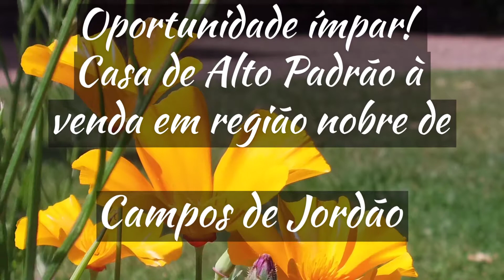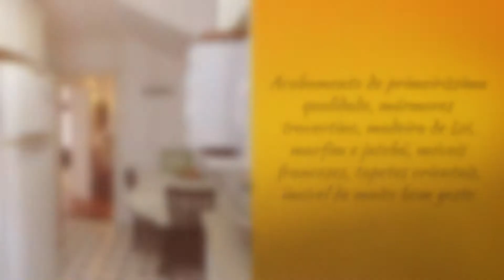Oportunidade ímpar! Casa de Alto Padrão à venda em região nobre de Campos de Jordão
Casa de Alto Padrão em região nobre de Campos do Jordão, com preço abaixo do valor de mercado. Estilo clássico, 2 pavimentos, em terreno de 1.350 m². 4 Dormitórios sendo 2 suítes.

Descrição :

- 4 Dormitórios sendo 2 suítes
- 3 Banheiros
- Suíte master com close e sala de leitura
- Lavabo
- Lareira
- Cozinha
- Dependência de Empregados
- Área de Serviço
- Casa Secunndária

Diferenciais

 * Acabamento de primeiríssima qualidade, mármores travertino, madeira de Lei, marfim e jatobá, móveis franceses, tapetes orientais, imóvel de muito bom gosto.

 * Parte externa: Dependência para caseiro, garagem coberta p/ 03 carros,quarto de ferramentas, portão eletrônico, canil, horta, terreno gramado com paisagismo.